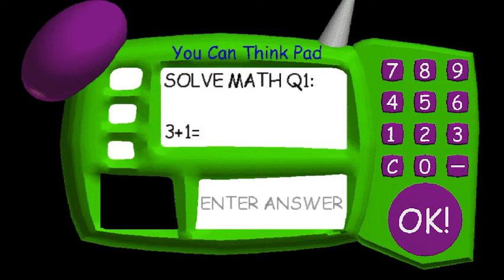BALDI ISN’T SCARY PART 5